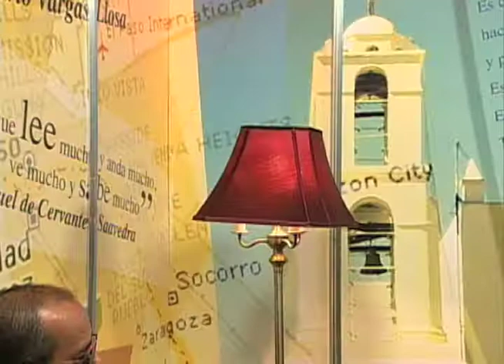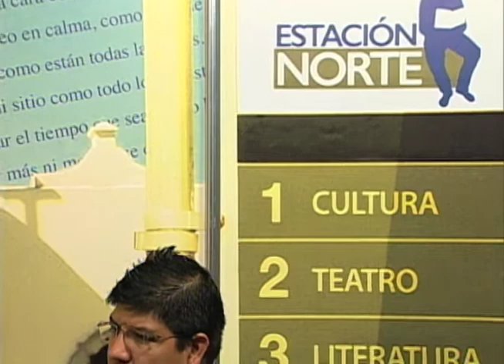Jorge Humberto Chávez en Estación Norte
Estación Norte es un programa enfocado a la difusión y promoción de la cultura.

A través de diferentes espacios brinda un recorrido dinámico por la literatura, la música, el teatro, los museos y el arte. En Estación Norte, inicia un viaje que va acompañado de quienes dan vida a la cultura fronteriza.

Créditos
Productor General - UACJ TV: Horacio Manzano
Productor: Noé A. Sánchez Navarro
Conducción: Blas García Flores
Asistente de producción: Karla Ortiz - Victoria Ortega
Edición y musicalización: Jorge E. Rodallegas V
Diseño gráfico y animación: Carlos Saucedo Ramírez
Cámara: Laura Elena Ángeles, Claudia Jasso Castro y Francisco Hernández
Asistente técnico: Pablo Pichardo
Audio: Gilberto Valtierra
Switcher: Alejo Balderas - René Márquez